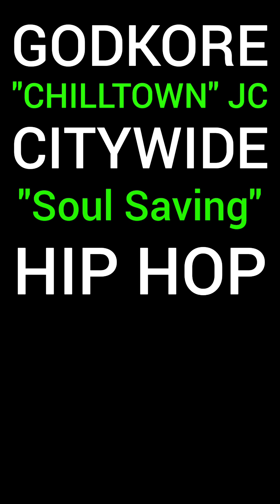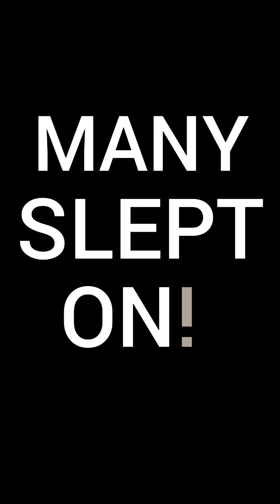GODKORE "CHILLTOWN" JERSEY CITY, NJ BOUT IT CHURCH "GUTTA" ASSEMBLY!!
WELCOME TO THE (GODkore TV) YouTube Channel & Cyber Sanctuary!!

Da' GODkore "Bout It" Bishop & Global Marketplace "HIP HOP" Apostle B.B.JAY shares his heart about true ministry and promotes the new "GODKORE" CHILLTOWN Jersey City location and kingdom power moving vision!!

Scripture Base:  (2 Corinthians 4:3-4 kjv)

"SOW" Where You GROW!! (2 Corinthians 9:6 kjv)

Official Community Celebration: JULY 27, 2024
Event: GODkore SOULQuake 2024  Time: 7PM
Location: ATLANTA, GA. (Address To Be Announced)

"NOW" is the time and season for GROWTH & EXPANSION of the GODkore Global Marketplace End-Time Soul Saving KINGDOM POWER MOVING VISION!! ..Bishop B.B.Jay

GODkoreTV Broadcasting Network presents..
The National GODKORE "HIP HOP" Soul Saving Road REVIVAL!!
This is an end-time total faith kingdom power move designed by The Most High GOD to reach the masses with the kingdom "GOSPEL" message in JESUS NAME!!

The GODkore {Kingdom Power Moving Church -aka)  Global Assembly BISHOP & Global Marketplace "HIP HOP" Apostle Jarvis "J. E. Cooper -aka- Apostle  "B.B.JAY" travels extensively preaching, teaching , mentoring, equipping, cultivating, nurturing, discipling and fathering people of all ages and nations to impart a very rare  global marketplace ministerial knowledge, wisdom, power and anointing.

The GODkore End Time Soul Saving "HIP HOP" Revival Is A Powerful "MISFIT" Church Experience Guaranteed To Not Only Influence But Impact Lives For  A LIFETIME!!

Consider Hosting This Pioneering Revival And Experience The Supernatural Anointing Embodied In The "GODKORE" Kindgom Vision.

Bishop J. E. Cooper -aka- "B.B.JAY"
GODkore Global Assembly & GODkoreTV Broadcasting Network
(Visionary, Overseer & Founding Apostle)

Also Serving As..
(2nd Assistant Presiding Bishop)
Better Life Fellowship Of Churches & Ministries
The Bishop James Gaines (Presiding Prelate)
Headquarters: 7002 Causeway Blvd. Tampa, Florida

Official Booking For:

THEE APOSTLE B.B.JAY
The "GODkore Experience"

Surrender All To Yeshua "The Real Jesus" The CHRIST & Live for the Most High Elohim.
(Romans 6:23) - (Romans 10:9) - (Acts 1:8) - (1 Corinthians 4:15) - (2 Corinthians 4:3-4)

LORD WILLING COMING SOON!!
(Production In Progress)